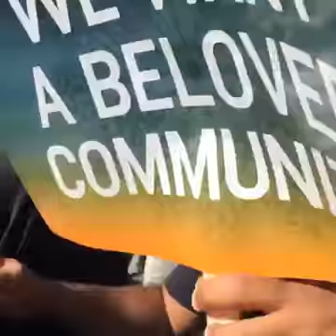Inner City Muslim Action Network IMAN- Part 2